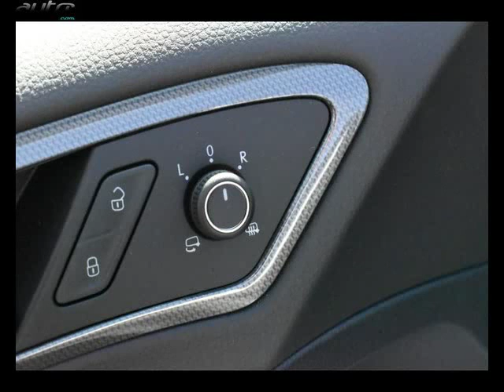Volkswagen golf occasion visible à Lescar présentée par Lavillauroy pau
Cette Volkswagen golf occasion disponible à Lescar dans le 64 est mise en vente par Lavillauroy pau - 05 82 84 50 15 - tous les détails sont